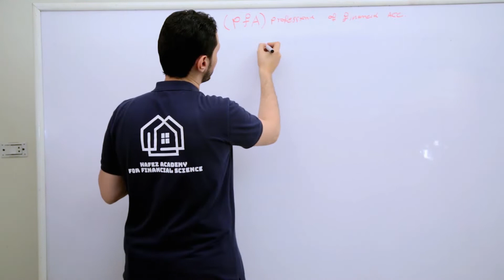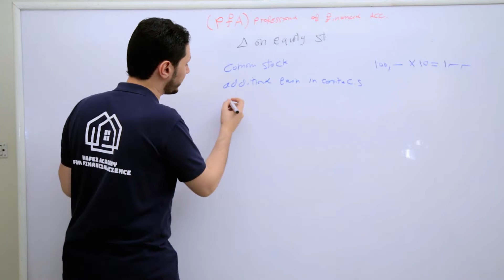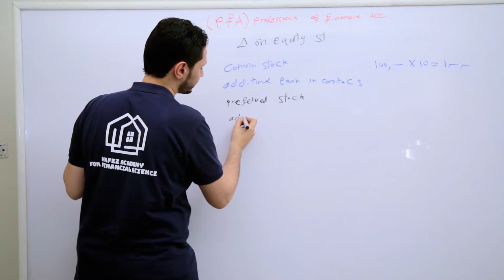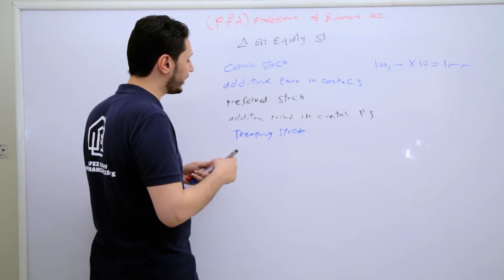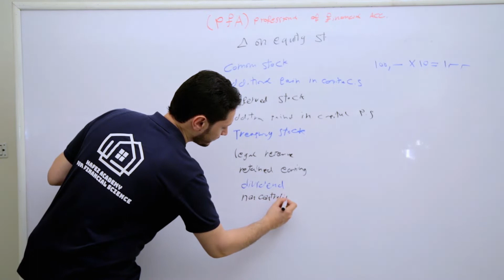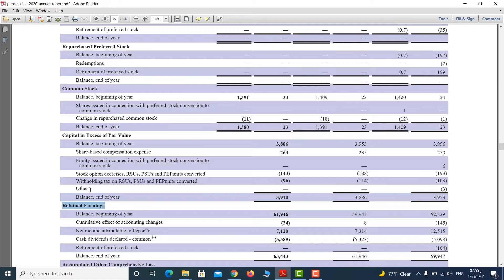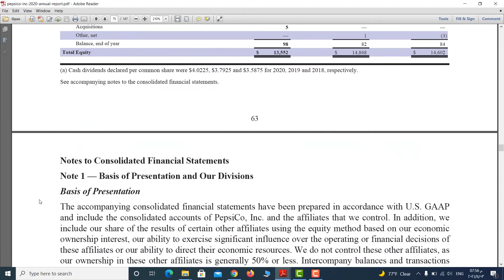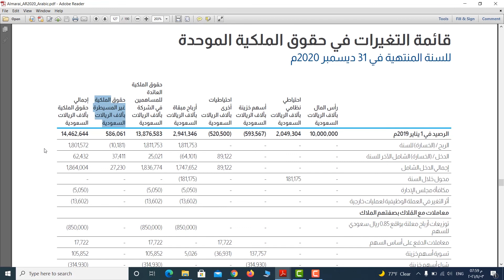المحاضرة العاشرة من كورس المحاسب المالي المحترف مكونات قائمة حقوق الملكية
يمكنك الاشتراك في الكورس كامل والتمتع بمجموعه من الاسئلة بعد كل محاضرة  ودعم فني خلال مرحلة الدراسه ده غير محاضرات اكسيل والبرامج المحاسبية اللي الشركات بتشتغل بيها والماتيريال من خلال الرابط التالي
كما يمكنك التواصل معنا عن طريق رسائل الصفحه علي الفيس بوك
كما يمكنك تجربة الاسئلة ومحاضرات الاكسيل من خلال الرابط التالي
او تواصل واتس اب 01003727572